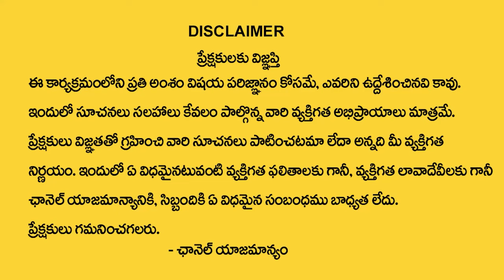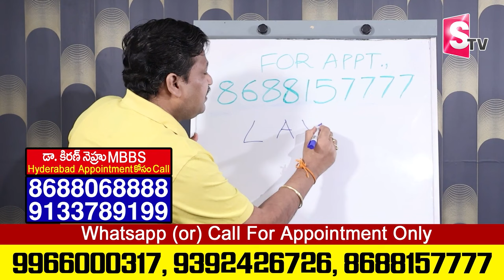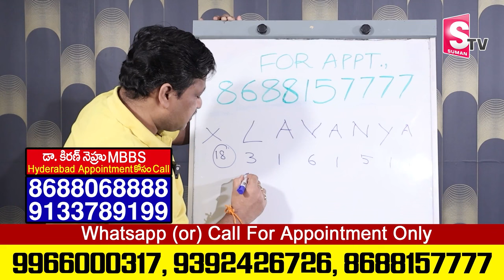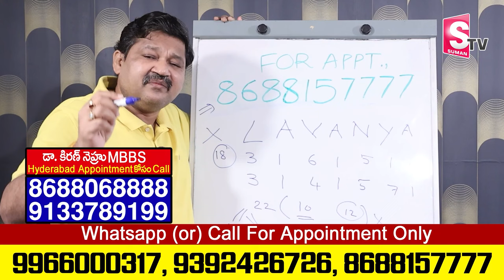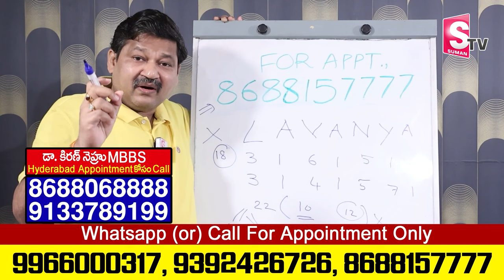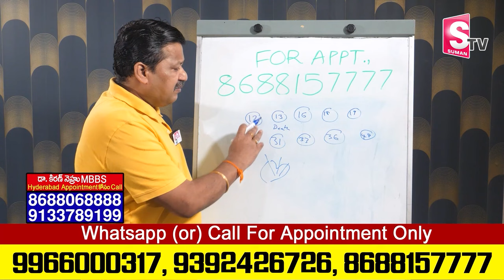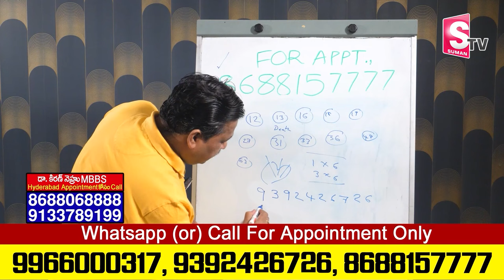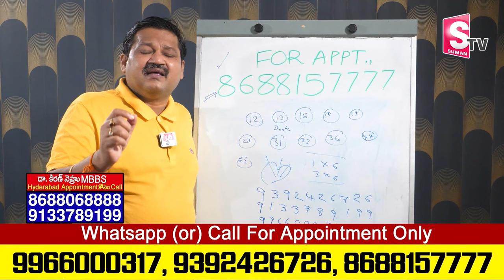LAVANYA Name Numerology 2024 Prediction || 2024 Prediction Dr KHIRONN NEHURU